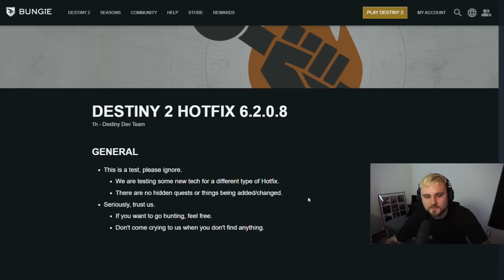BUNGIE'S MYSTERIOUS HOTFIX!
📱 Follow me on all social media platforms!